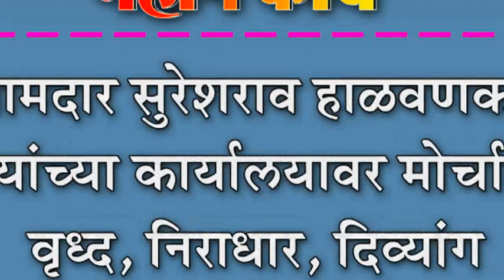आमदार सुरेशराव हाळवणकर यांच्या कार्यालयावर मोर्चा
आमदार सुरेशराव हाळवणकर यांच्या कार्यालयावर मोर्चा : वृध्द, निराधार, दिव्यांग संघटनेच्यावतीने विविध मागण्या